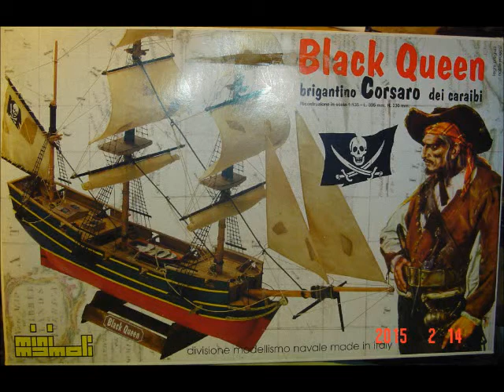Mamoli Mini Black Queen Pirate Brigantine part 2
Part two of the progress so far on my Mamoli Mini Black Queen Pirate Brigantine ship model kit build. Be sure to keep watching for updates to this and to other kits and some new kits coming soon. Music: Cold Play - Beautiful World.